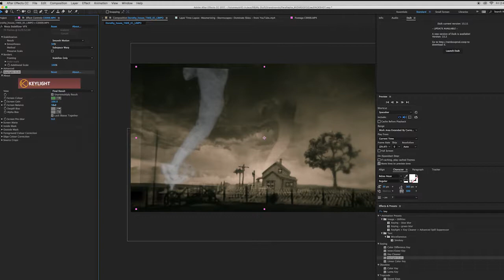MAKING OF - WIZARD OF OZ - Miniature Replica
MY GEAR

POP UP - MUTU